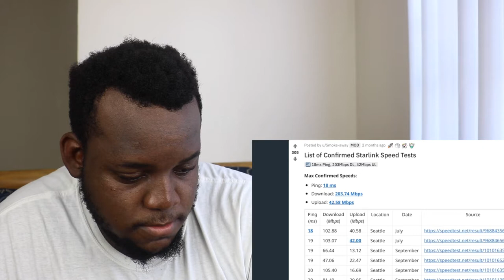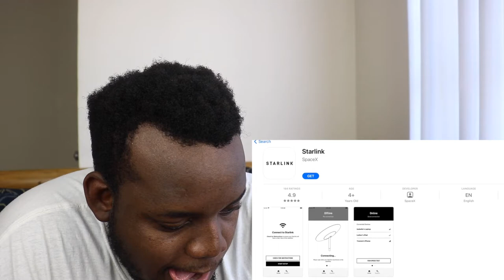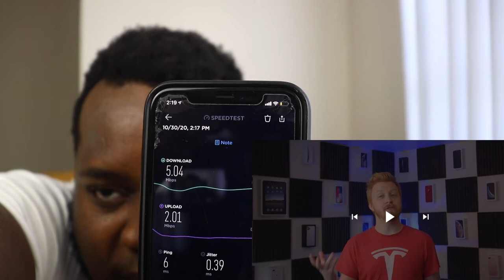StarLink (Better than Nothing) Speeds & Pricing Leaked | Reaction